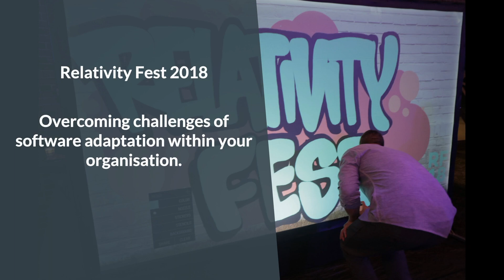Overcoming challenges of software adaptation in your organisation.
Danny McDonald, Analyst at Chesapeake Energy on overcoming challenges of software adaptation in his organisation.